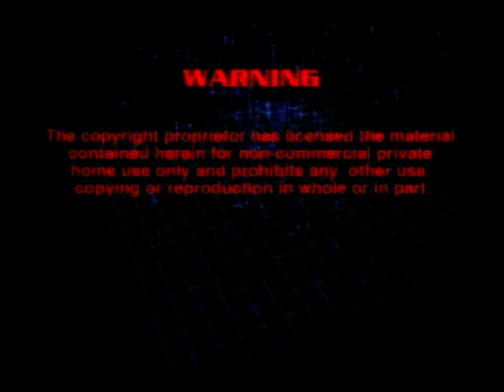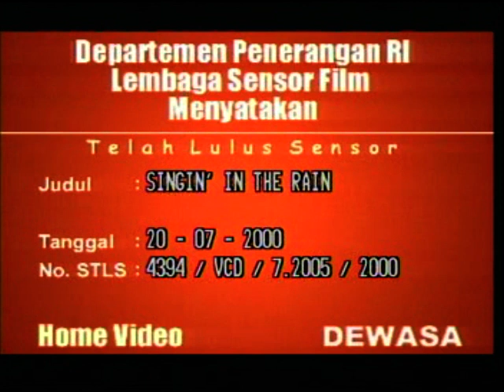Opening to Singin' in the Rain (1952) 2000 VCD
The opening is as follows:

AVAILABLE SOON
Looney Tunes clip
Jailhouse Rock! trailer
Purple Rain trailer
Disc info/STLS screen
1996 Warner Home Video logo
Turner Entertainment Co. logo (double-pitched)